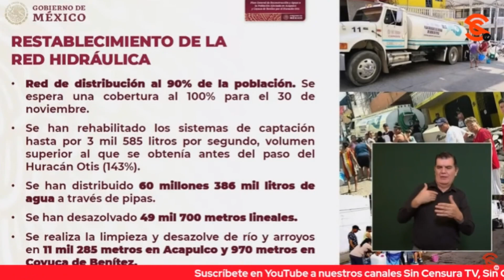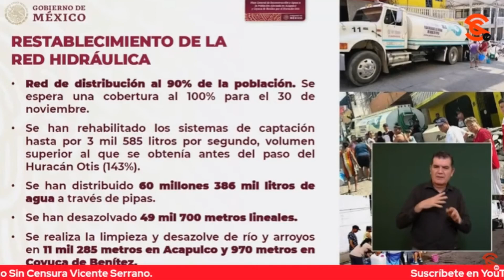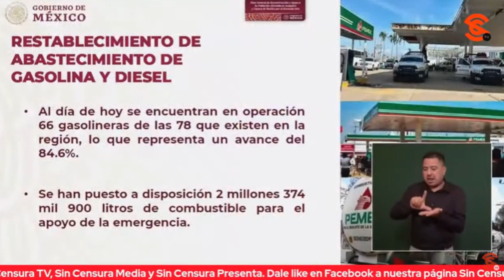COBERTURA DE LA RED HIDRÁULICA EN ACAPULCO Y COYUCA DE BENÍTEZ YA ES DEL 90%: CONAGUA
Germán Arturo Martinez, director de la Conagua, habló del restablecimiento de la red hidráulica ee informó que ya es del 90% de la población en Acapulco y Coyuca de Benítez y se espera que para el próximo 30 de noviembre sea del 100%